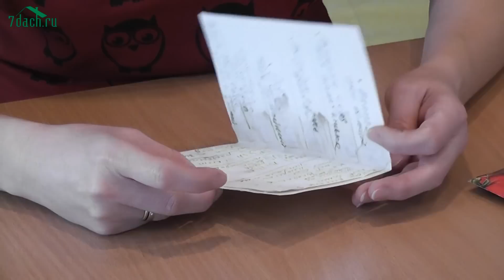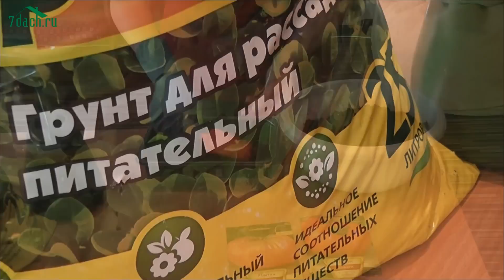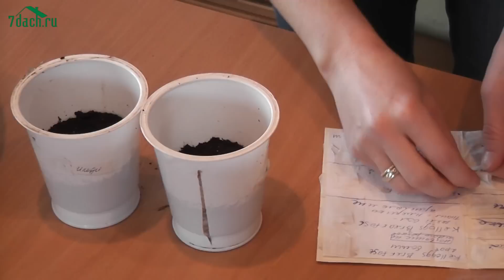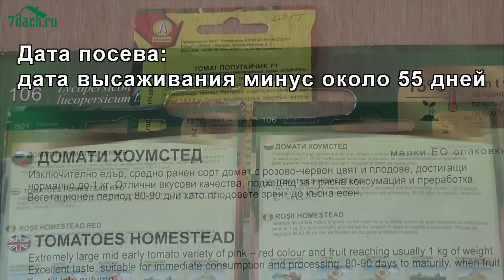Посев томатов на рассаду - 7 дач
Выращивание рассады томатов начинается с посева. Как выбрать емкости для рассады, обеззаразить семена, рассчитать сроки посева и посеять томаты двумя способами - в нашем ролике.